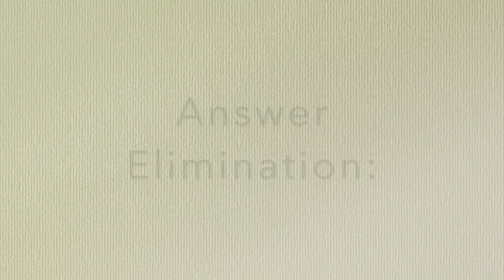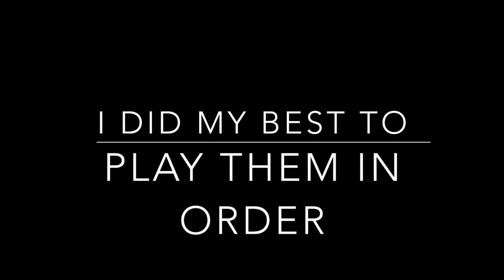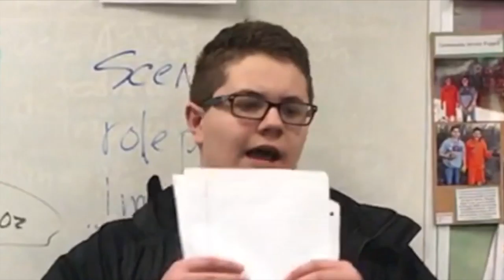ELIMINATE ANSWERS ROUGH DRAFT